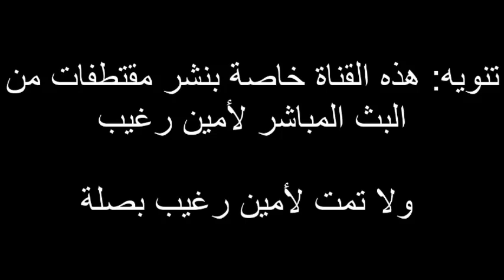امين رغيب القضية حامضة وليت كنخاف من سلعة الشينوا بسباب التجسس والشينوا باغا تحتل العالم